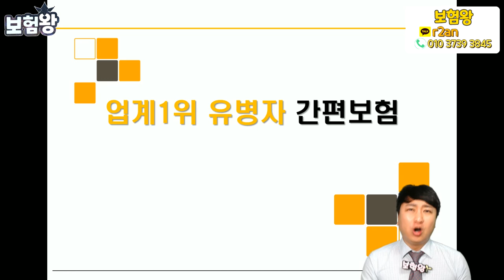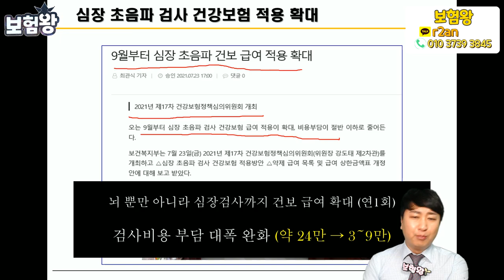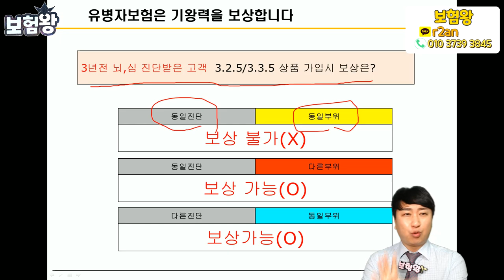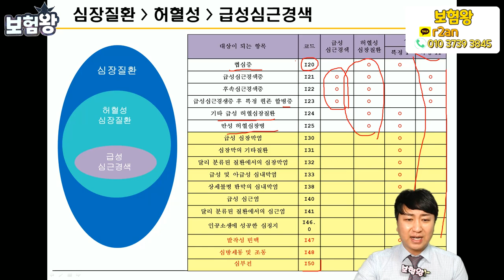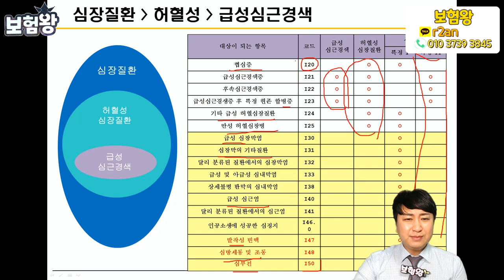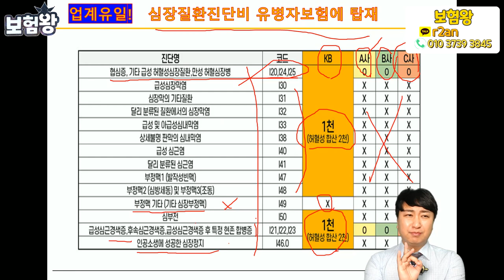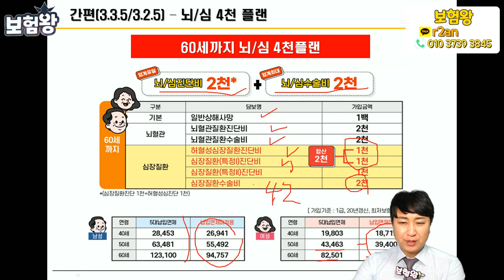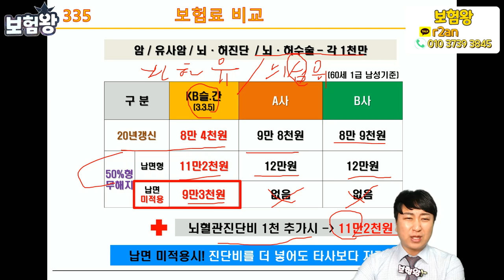●초특급대박● 유병자보험중 업계유일 부정맥 심부전 보장되는 심장질환진단비 (f.손해율땜에 타보험사는 안돼x)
업계유일하게 보장되는 유병자보험
부정맥 심부전 진단금

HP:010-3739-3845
카톡친구추가:r2an
카톡플러스친구:보험왕